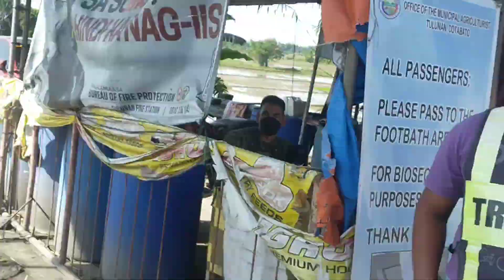21 years old breast cancer patients beneficiary